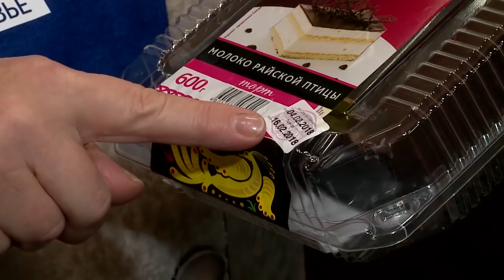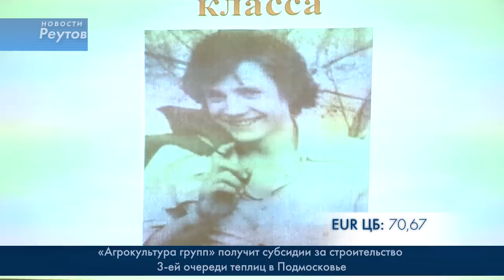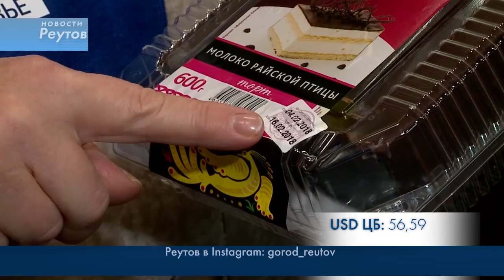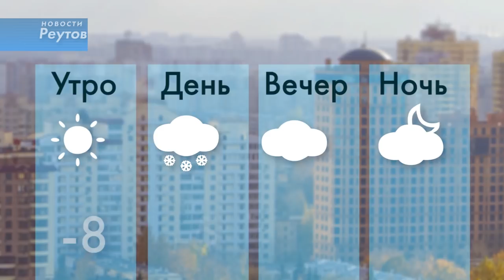Новости Реутова 15.02.2018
«ЮНЫХ ИНТЕЛЛЕКТУАЛОВ» ВЫБРАЛИ В РЕУТОВЕ

БОРОТЬСЯ С ДЕПРЕССИЕЙ ПОМОЖЕТ МАССАЖ, ДУШ ВПЕЧАТЛЕНИЙ, ФИТНЕС И… СЛАДОСТИ